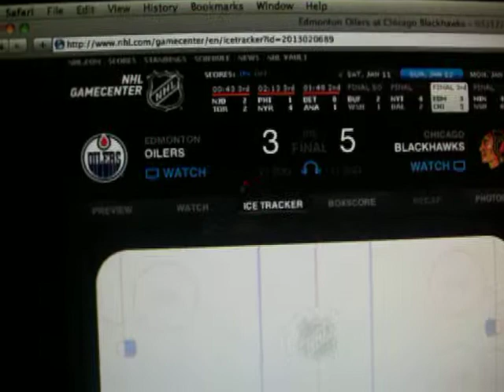Hawks get the big W - End of game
5-3 over the oil drips. 1/12/14.